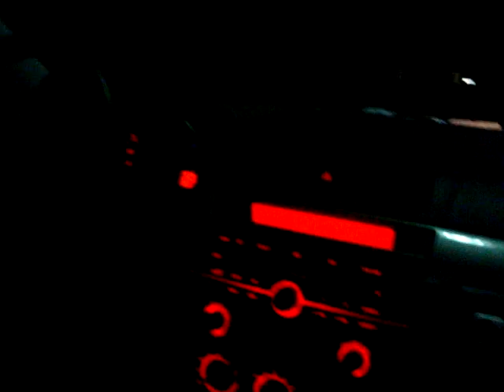Late Night Gas Station Panic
South Dakota